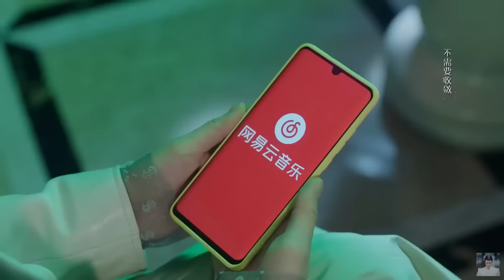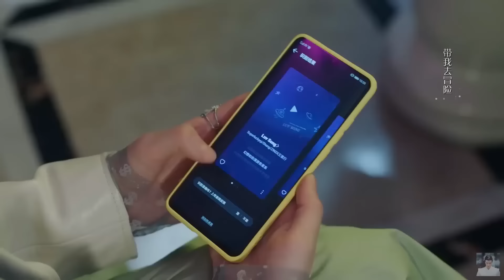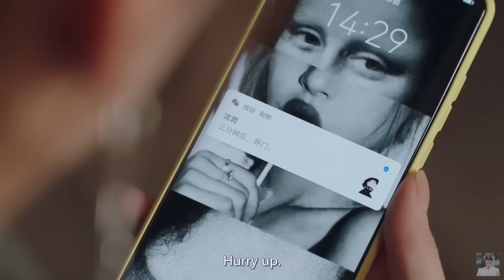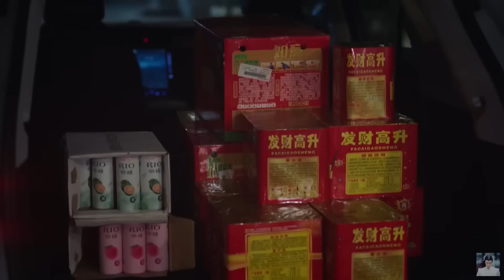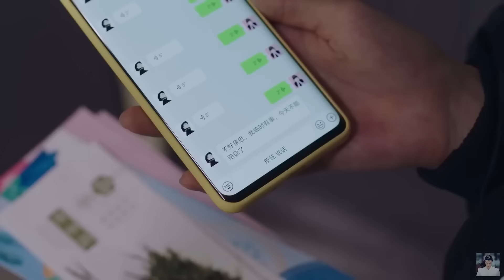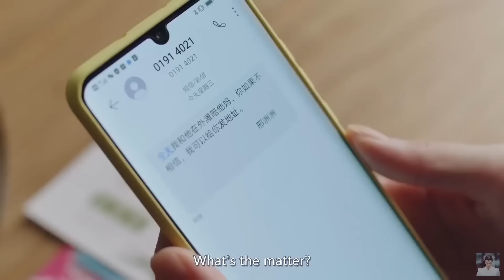Full Movie | 帅哥意外闯进女孩的试衣间，一见钟情的他们爱情开始了 💖 中国电视剧 Chinesedrama Dramas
CROTON | WDSDNDSD—DSJ